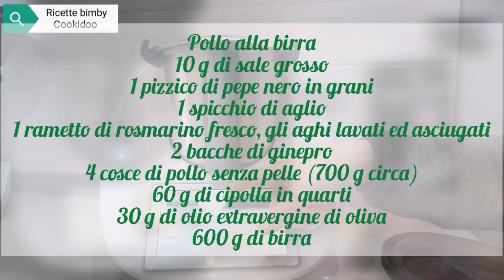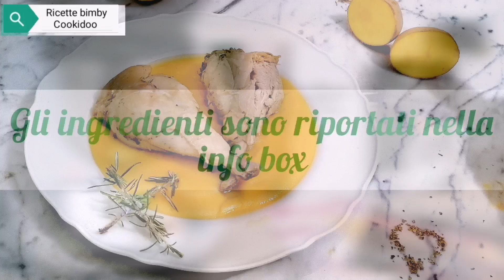Pollo alla birra a cottura lenta con purè di zucca e patate ricetta bimby buonissimo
Pollo alla birra a cottura lenta con purè di zucca e patate ricetta bimby  buonissimo, fatemi sapere se vi piace e se proverete a farlo...

Ingredienti

Pollo alla birra
10 g di sale grosso
1 pizzico di pepe nero in grani
1 spicchio di aglio
1 rametto di rosmarino fresco, gli aghi lavati ed asciugati
2 bacche di ginepro
4 cosce di pollo senza pelle (700 g circa)
60 g di cipolla in quarti
30 g di olio extravergine di oliva
600 g di birra

Purè di zucca e patate
60 g di scalogno a pezzi
2 spicchi di aglio
15 g di burro
700 g di patate a pasta farinosa, pelate e a dadini (1 cm circa)
200 g di polpa di zucca a dadini (1 cm circa)
140 g di brodo vegetale
1 cucchiaino di sale
1 rametto di timo fresco, le foglioline lavate
½ cucchiaino di zenzero secco macinato
¼ di cucchiaino di cannella in polvere
1 pizzico di noce moscata in polvere (opzionale)
30 - 50 g di burro a pezzi

Ingrediants

Beer chicken
10 g of coarse salt
1 pinch of black peppercorns
1 clove of garlic
1 sprig of fresh rosemary, the needles washed and dried
2 juniper berries
4 skinless chicken thighs (approx. 700 g)
60 g of onion in quarters
30 g of extra virgin olive oil
600 g of beer

Pumpkin and potato puree

60 g of chopped shallots
2 cloves of garlic
15 g of butter
700 g floury potatoes, peeled and diced (about 1 cm)
200 g diced pumpkin pulp (about 1 cm)
140 g of vegetable broth
1 teaspoon of salt
1 sprig of fresh thyme, washed leaves
½ teaspoon of dry ground ginger
¼ teaspoon of ground cinnamon
1 pinch of nutmeg powder (optional)
30 - 50 g of butter in pieces